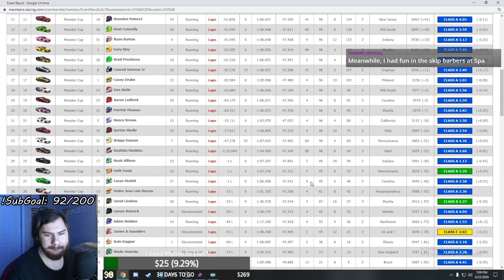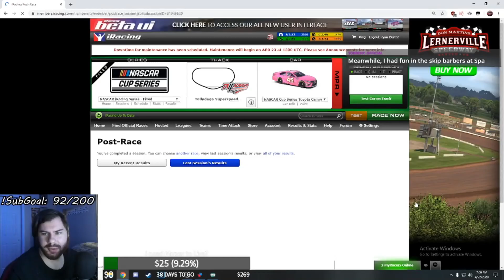NASCAR iRacing Fixed Series @ Talladega (2020 Week 10)